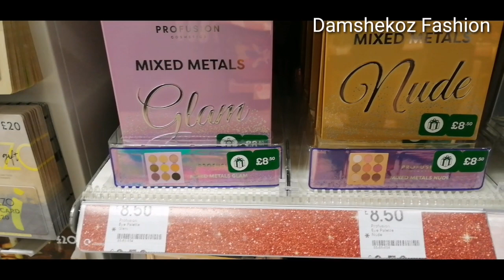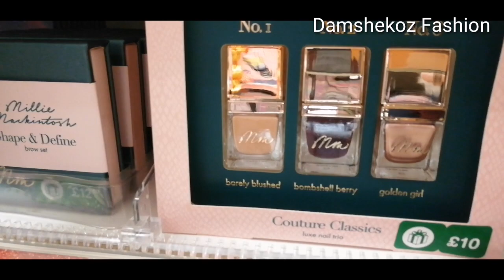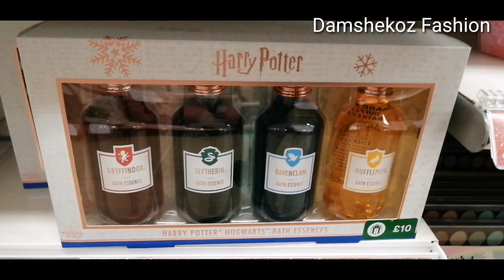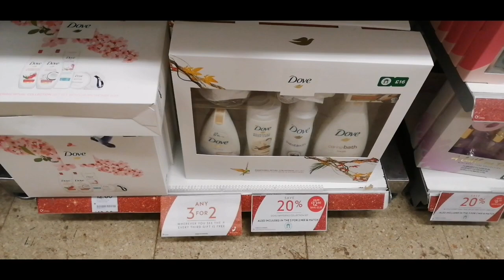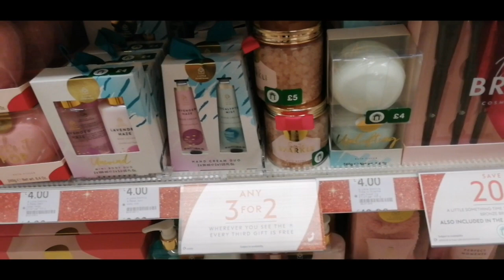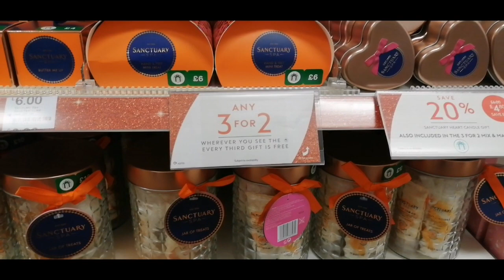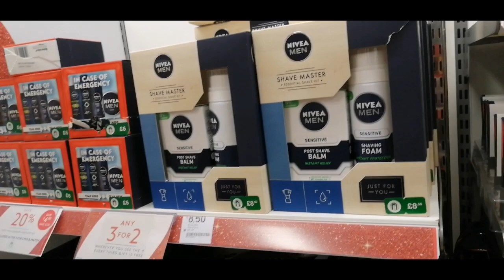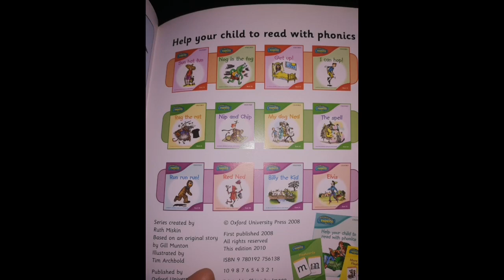Boots Christmas gifts ideas